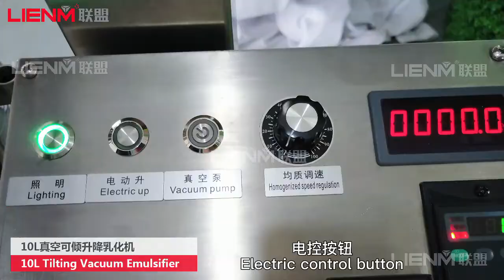10L Tilting vacuum emulsifier--Piky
The vacuum defoaming can make the materials meet the requirement of being aseptic. The vacuum material sucking is adopted, especially for the powder materials, vacuum sucking can avoid dust.